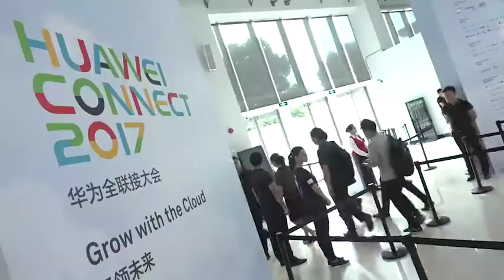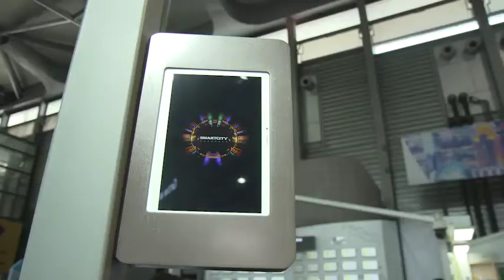HUAWEI CONNECT 2017 - Day 1 Highights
HUAWEI CONNECT 2017 opened yesterday at the Shanghai New International Expo Centre. More than 20,000 ICT industry leaders and experts gathered from over 150 countries and regions to jointly explore the direction of advancements in digital technology.

The theme of this year's event is ‘Grow with the Cloud’, focusing on the practical implementation of Huawei's cloud strategy, first unveiled at last year's event. Topics under this theme include business, technology, and ecosystem strategies in the cloud era.